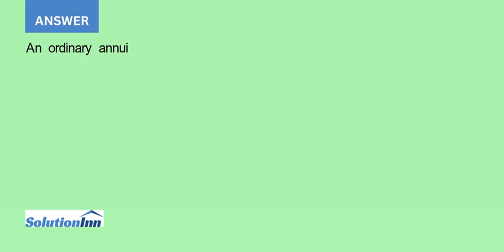Whats the difference between an ordinary annuity and an annuity due What type of annuity is shown...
Whats the difference between an ordinary annuity and an annuity due? What type of annuity is shown below? How would you change the time line to show the other type of annuity?...